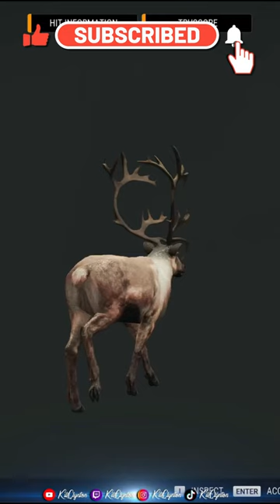Finally Shooting RUDOLPH THE DIAMOND REINDEER! (450+!) 🔫🦌🔴 Call of the Wild